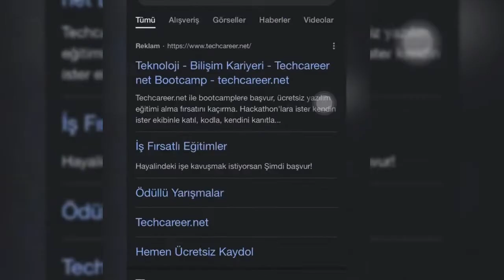Para kazanmak için 4 yıl okumaya gerek yok. Bootcamp ler sayesinde 6 sonunda dolar kazanabilirsiniz.